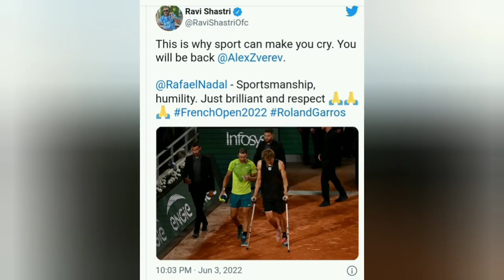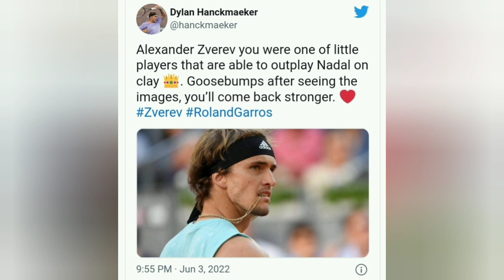Rafael Nadal's sportsmanship has been lauded by the Twitterati || sports || Info 366 || world news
Rafael Nadal's sportsmanship in the semi-finals of the 2022 French Open has been lauded by the Twitterati. Check out the latest tweets.

After the walkover, Twitter fans all over the world hailed Nadal for his sportsmanship and humility.

Rafael Nadal of Spain advanced to his 16th final of the French Open in 2022 when opponent Alexander Zverev twisted his angle during the semifinal, forcing him to give the Spaniard a walkover on Friday. In the 12th game of the second set, Zverev fell hard on his side of the court while attempting to retrieve a shot.

"Very depressing. He's had a fantastic tournament, and I know how hard he's worked to win a Grand Slam. I'm confident he'll win not one, but several awards. I wish him the best of luck "After the match, Nadal stated.

After the walkover, Twitter fans all over the world hailed Nadal for his sportsmanship and humility. Here are some of the finest reactions:

Before being wheeled off the court in a wheelchair, Zverev was screaming in anguish. In crutches, the 25-year-old returned to the arena and conceded the match. The German was down 7-6(8), 6-6 against Nadal, but he gave it his all throughout the match. He received a standing ovation from the audience as he exited the arena.